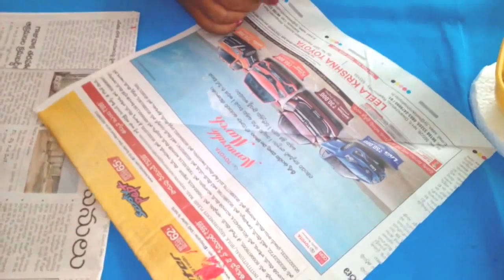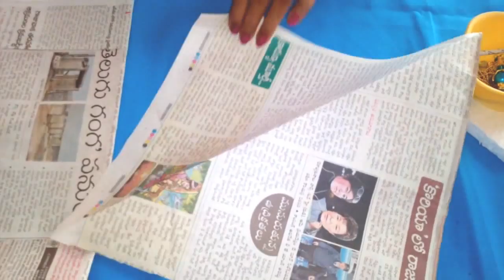Newspaper wallhanging news paper crafts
Newspaper Wallhanging, best out of WASTE wall hanging designs art,

wall hanging craft; how to make wall hanging; wallpaper; design wallpaper; handmade wall hanging; wall hanging with waste material; waste material wall hanging; paper crafts for home decoration